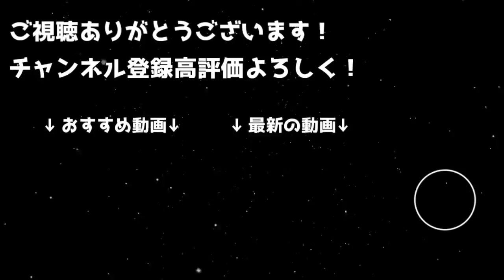北欧ラッシュ カエデ編成 遅延耐性だけじゃない マジで美味すぎる周回ダンジョン 僕は今日から2日間この編成で周回する予定です。皆様も今のうちに周回しましょうね。てことは高評価！？ｗ【パズドラ】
全てPDCの通りです